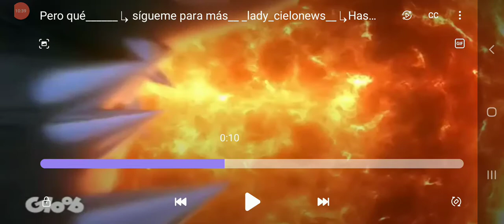analizis del nuevo trailer por mundo gloob kuro neko y final de temporada pt 1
video de análisis de nuevos avances parte 1